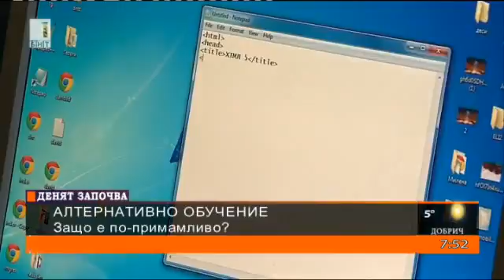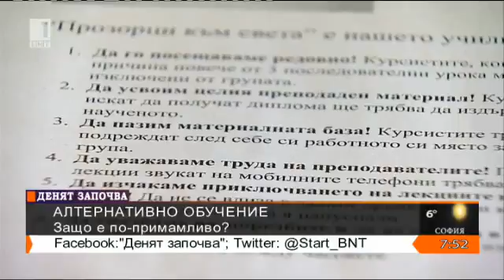Patrick Smithuis BNT QFoundation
Първата ми изява по медиите с нещо позитивно. С нещо положително. Пролет 2015г. Ако знаетe колко ми беше трудно да се изкажа на сутришния блок на БНТ... :-)
Да знаете, че тогава много вярвах в малките проекти - всеки да допринася с нещо положително и нещата да се оправят чрез добрия пример... Наивен ли бях?
Сега разбирам, че България няма да се промени от доло на горе. Изключено е. Но от другата страна, нещата не са чак толкова трудни. Трябват ни само 121 души, благородни Българи от най-различни сфери, да обърнем системата...